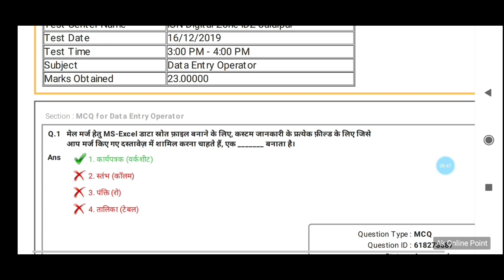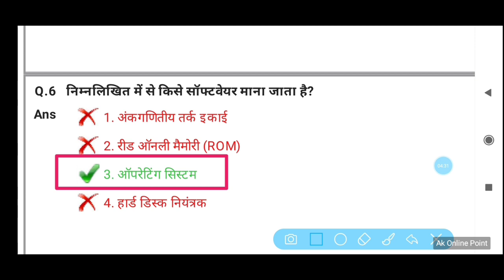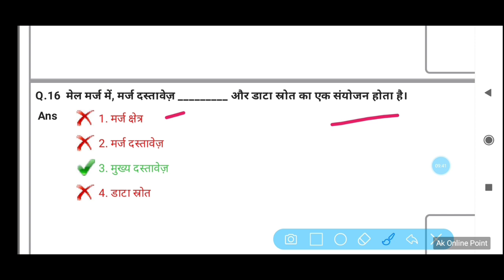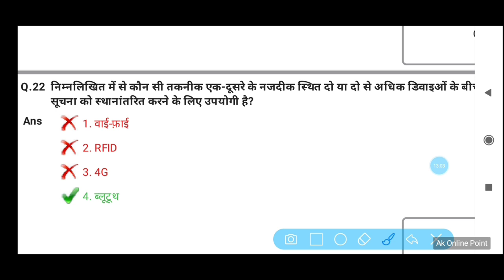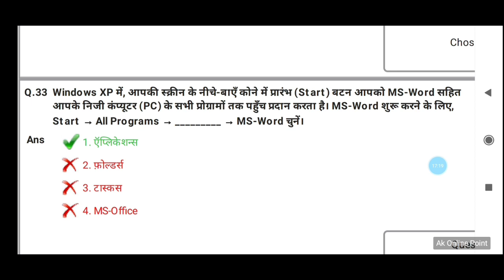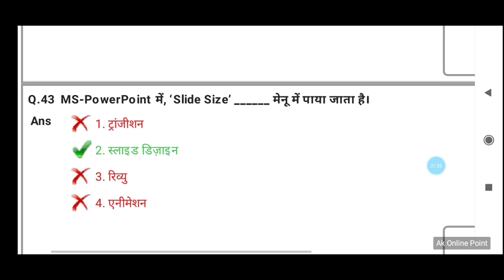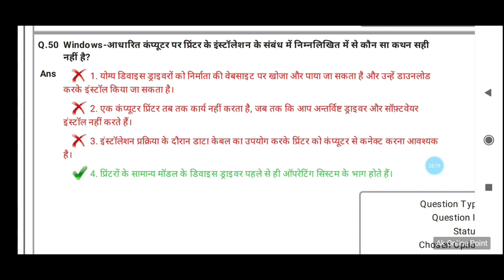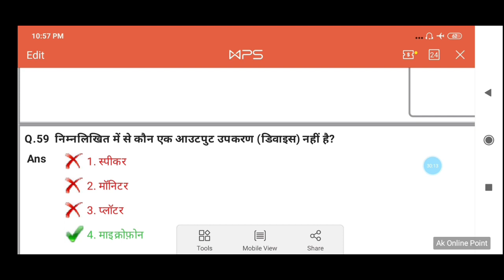बेल्ट्रॉन DEO/Stenographer CBT- 13| Beltron DEO 2019 All Shift Question Paper | Beltron Steno Exam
About this Video :- बेल्ट्रॉन DEO/Stenographer CBT- 13| Beltron DEO 2019 All Shift Question Paper | Beltron Steno Exam | Beltron deo old paper paper

          💠 💯% मिलेगी सफलता 🎯 👆👆👆

🔍 Keyboard :-

bihar level job in bihar
bihar government job bihar contract bass job, bihar jila wise job, bihar all job,bihar latest job update bihar recruitment 2020,bihar bhartiya 2020

My Gadget:-      ⬇️⬇️⬇️⬇️⬇️

My Mic

My Mobile

My Laptop

                                                         Thanks.